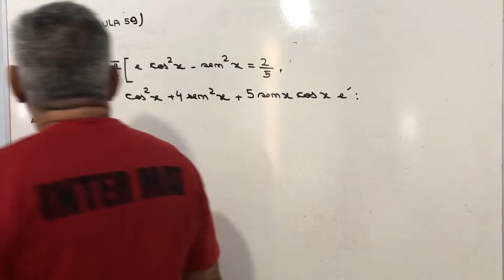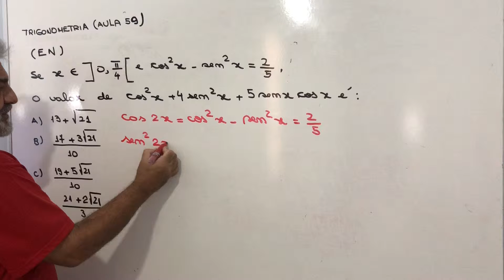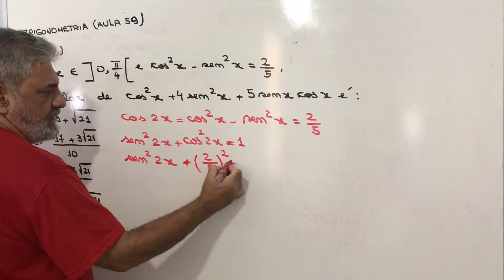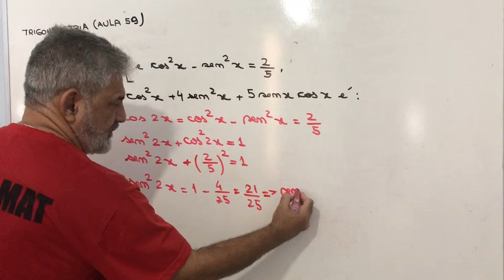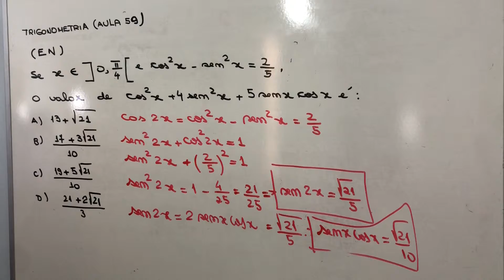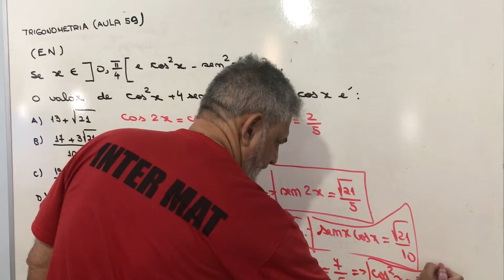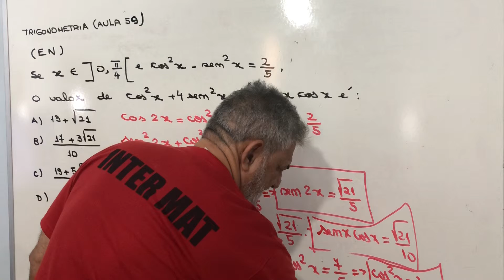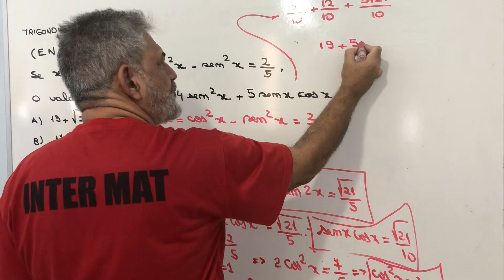TRIGONOMETRIA AULA 59